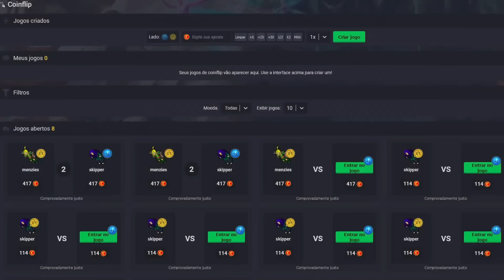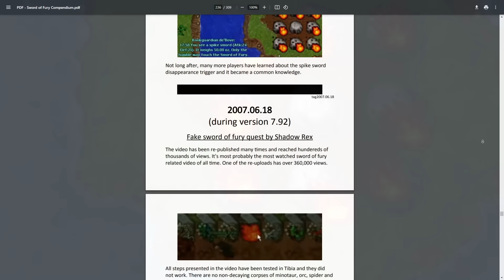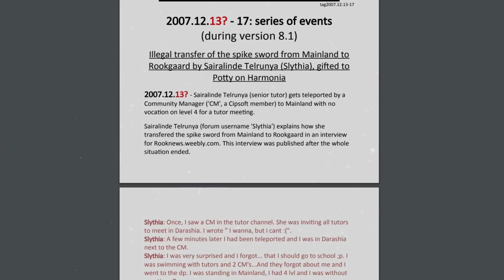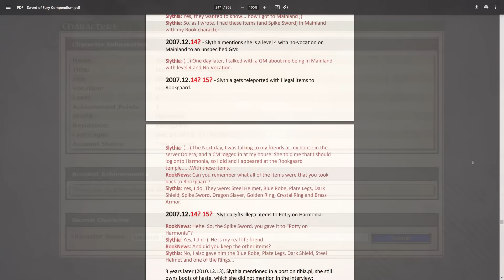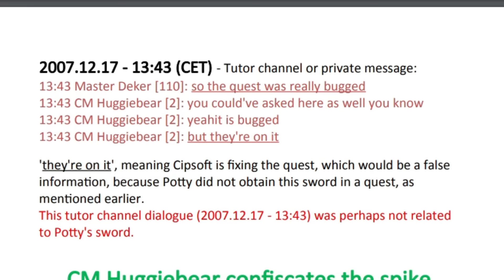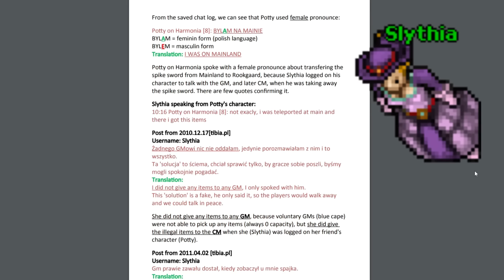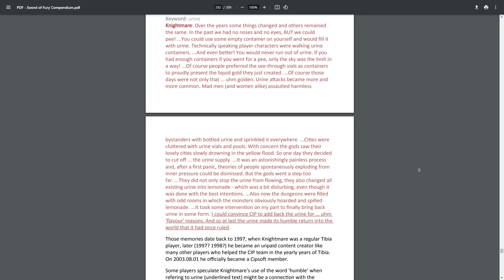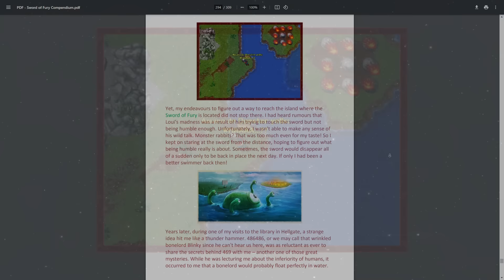Sword of Fury: O gigantesco compêndio de Gladir (Parte 4 - FINAL)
Vai começar a jogar e quer me dar uma força? crie sua conta através do meu

Tem alguma história interessante do tibia antigo ou alguma screenshot da época?